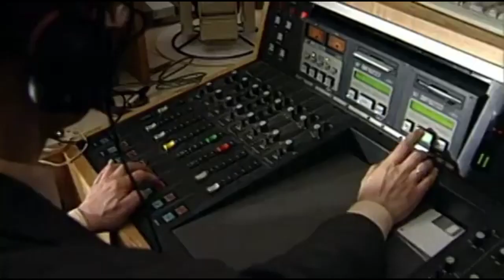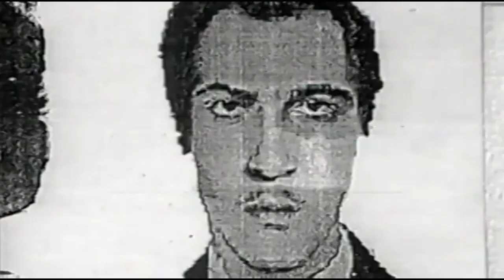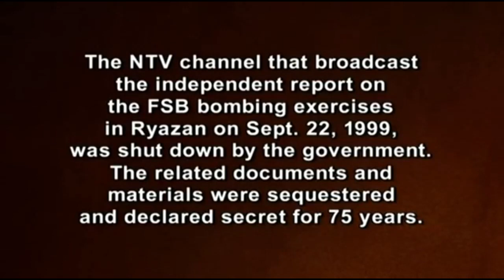Ryazan 1999 - Where the FSB Was Caught Massmurdering Ordinary Russian People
The appartment bombings of 1999 were at the heart of the Yeltsin Coup of 1999, where he ordered Moscow appartments to be bombed by the FSB.

While four appartment bombings were successfully carried out be the FSB, in a fifth attempt they were caught be vigilant Russian citizens and the Russian police.

See historic footage from the Independent Investigation of the Russian NTV channel, where eye witnesses speak and you can see the FSB investigator be put on the spot.

I found this footage in the film "Disbelief" by Andrei Nekrasov.

I would like if the information contained in this film finds its way into public awareness. I would like for responsible actors in this coup to face responsibility for their acts.  Since Russian courts are now under the control of those likely responsible for carrying out bombings of Russian people in their own homes, I would like for this to be brought to justice in a future Russia with independent justice system or on an international justice level.

Let us stand for justice and truth.

David Satter has published several books on this matter.  Other people have been killed for speaking up.  Politicians, journalists, authors.  David seems to be one of the last people still alive who were present at the time and have intimate knowledge of many aspects of the tragedy.  Andrej Nekrasov was courageous enough to make this documentary film, showing some of the footage that has been confiscated by the FSB.

An independent investigation has never been carried out.  Russia 24 years into Putin's rule has far less potential to carry out an independent investigation than Russia in 2000.  We have to wait until after the end of his dictatorship for the possibility of justice and truth being acknowledged.